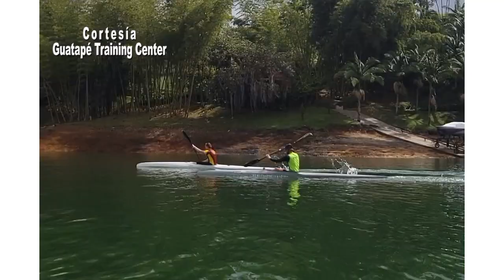Deportistas de Alto rendimiento entrenan en el Embalse Peñol Guatapé 2023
Deportistas de Chile, Lituania, Republica Checa y Canadá estuvieron en nuestro municipio realizando entrenamientos con miras a lo que serán los campeonatos mundiales que se realizarán en el 2023.
Por varios años consecutivos nuestro municipio ha servido como escenario para que grandes atletas a nivel mundial hagan su práctica deportiva, para finales del 2022 y principio de este 2023 se han tenido diferentes delegaciones que aprovechando el espejo de agua realizan su preparación para diferentes campeonatos a nivel mundial.
Guatapé Training Center se encarga de realizar los contactos y organizar la logística y en casos determinados asesoría técnica a deportistas, con esto se potencia la economía local y se busca atraer más público a la región.
Se continuará con las capacitaciones y la asistencia a diferentes eventos para lograr el mejoramiento continuo, también se invita a los deportistas a que aprovechen los espacios que se abren con los atletas que vienen al municipio.